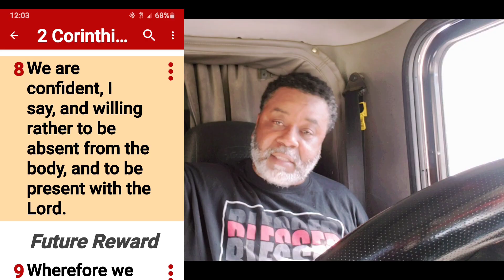What is the Soul (Part 2)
In this video 📹 it is revealed what the Soul really is.
Also by reading 2nd Corinthians 5:1-8 we learn in the scriptures that when our soul leaves this earthly body, that God has another body for us in the Heavens, if we are saved.